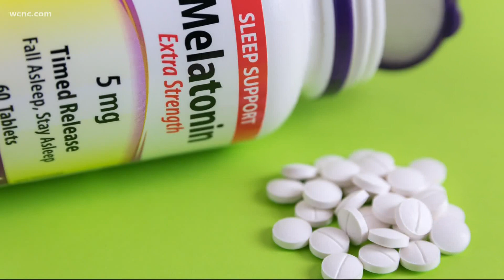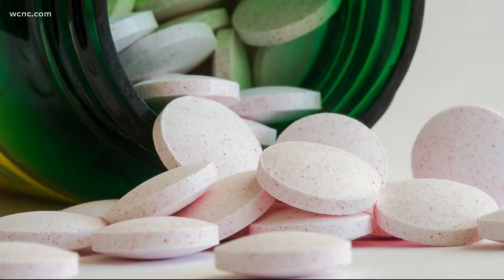VERIFY: Yes, Melatonin supplement does work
We can VERIFY that yes, Yes, Melatonin supplement does work, but you should always consult your doctor first